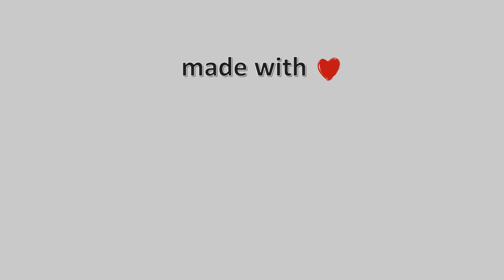11-Μάρτη-2021, Βελίκα Λάρισας Timelapse, Timelapses.gr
Η κάμερα είναι τοποθετημένη στην Βελίκα, η οποία βρίσκεται στα παράλια της Θεσσαλίας. Η κατεύθυνση της κάμερας είναι Ανατολική, ενώ στο βάθος διακρίνεται και το 1ο πόδι της Χαλκιδικής. Η κάμερα φιλοξενείται από το κατάστημα εστίασης 'iL Fiore', με την μοναδική ιταλική κουζίνα, όπου μπορείτε να γευτείτε τις υπέροχες σπιτικές χειροποίητες γεύσεις, σε ένα φιλόξενο περιβάλλον στην πόλη της Λάρισας αλλά και στην Βέλικα την καλοκαιρινή σεζόν.